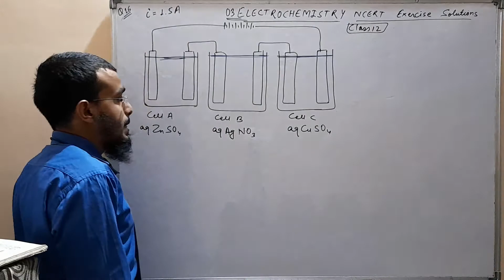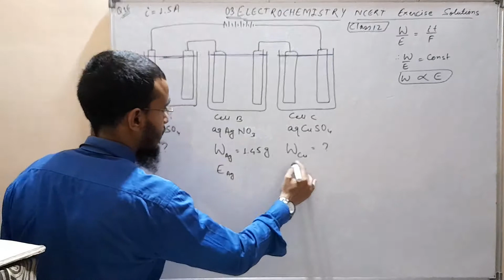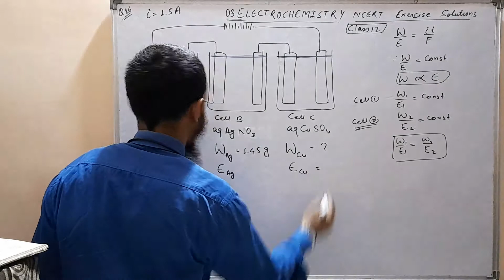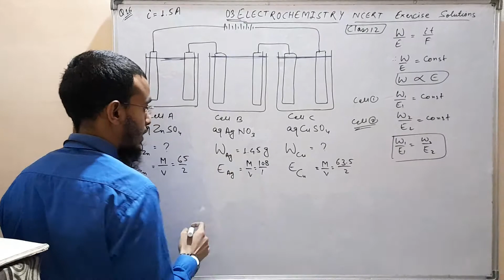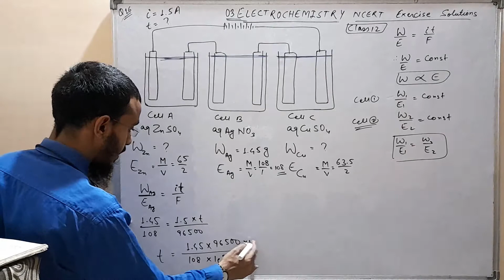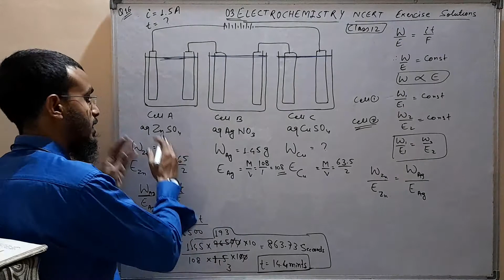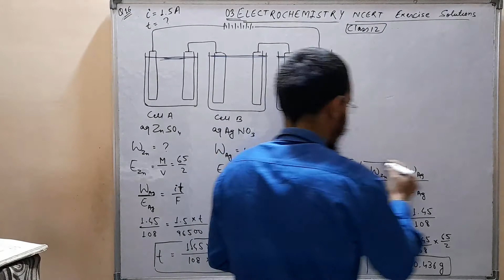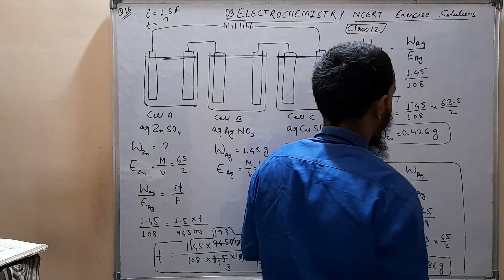03 Electrochemistry Class12 Ncert Exercise Q16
Ncert Exercise Solutions, Faradays Second law of Electrolysis